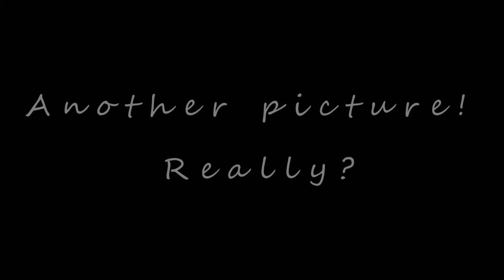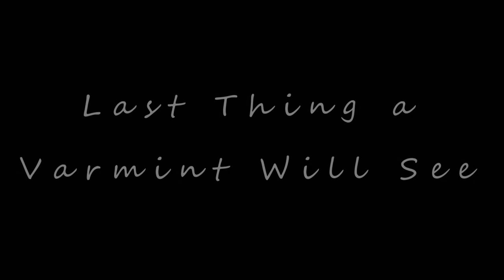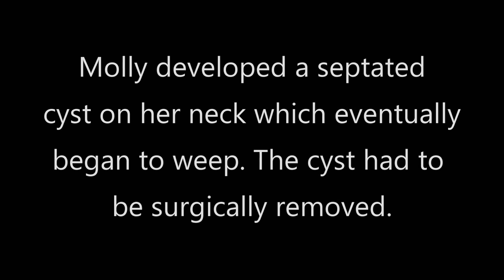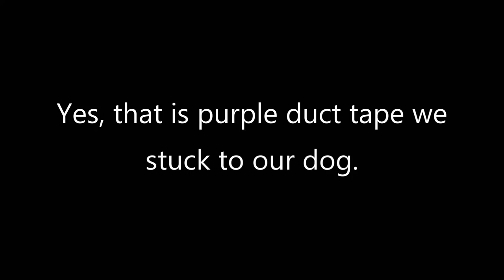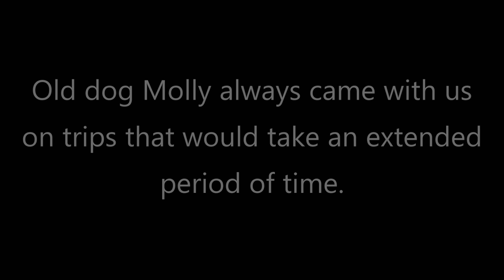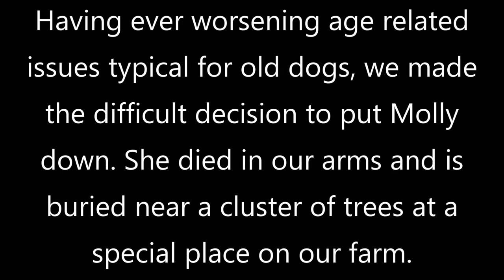Wonderful Weimaraner Dog Molly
Life montage of our beloved dog. She was a pure bred Weimaraner whelped in April 2001. Her full name was Delux Edition Miss Molly May. We just called her Molly. Not a pet, but a family member. Never thought we would be without her.